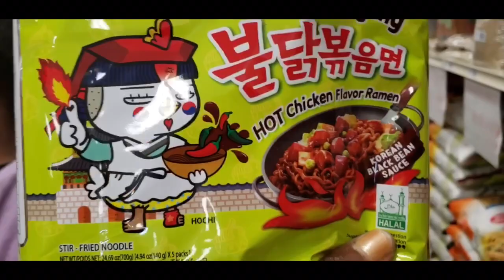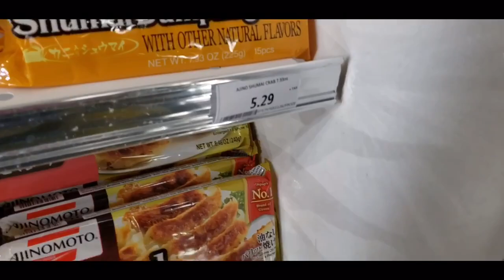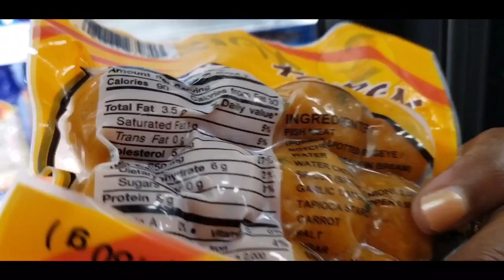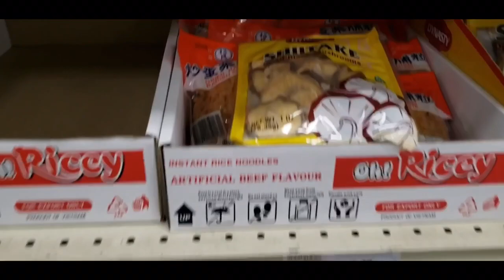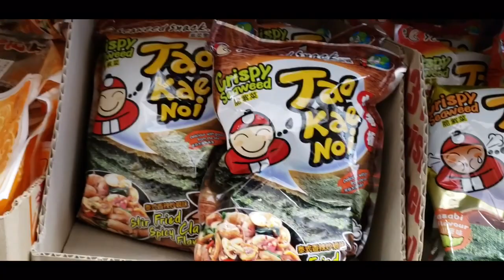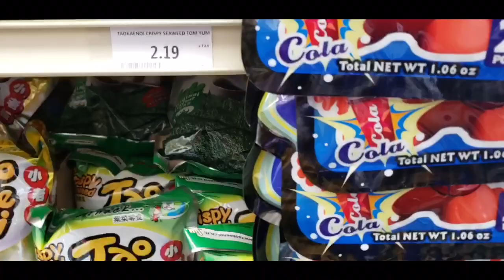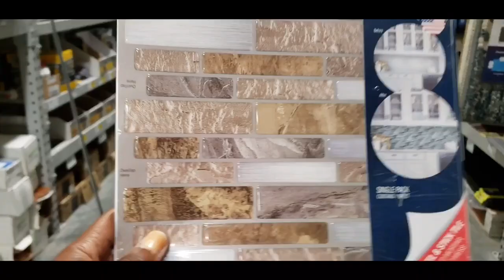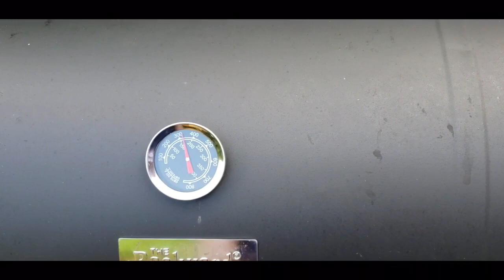Hump Day Vlog-Asian Market, Live Well Visit, Lowe’s & Grilling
I’m back with the summer Wednesday vlogs. I hung out most of the day and found a great new Asian market.
Visited my WLS clinic for my vitamin run, stopped by Lowe’s, Goodwill & Kroger, but no Kroger footage today.
Ended my day with some delicious grilled turkey burgers 🍔.